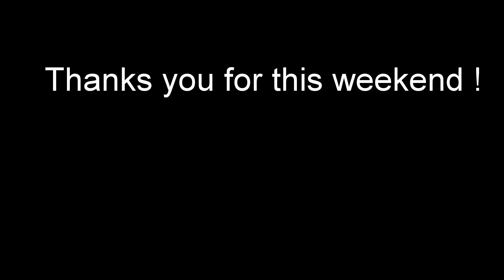Crossfit Competition - WAATH Throwdwon 3, 2017